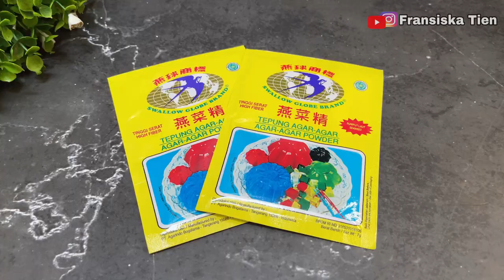AKHIRNYA SAYA MENEMUKAN RESEPNYA! SANGAT ENAK DAN MUDAH DIBUAT! RESEP PUDING ENAK DAN LEMBUT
Hai semua hari ini @FransiskaTien akan membuat resep puding enak dan lembut. Resep puding enak dan lembut ini sangat mudah dibuat dan bisa dijadikan ide untuk jualan.
* Bahan :
- 5 bungkus susu kental manis / 200 gram
- 1 sendok teh pasta vanilla
- 165 gram gula pasir / 11 sdm
- 5 lembar roti tawar
- 2 bungkus agar-agar plain / 14 gram
- 1500 ml air
- 50 gram tepung maizena / 5 sdm
- Pewarna makanan (ungu, biru, hijau, kuning, coklat, merah)

* Silakan tonton resep lainnya di youtobe Fransiska Tien
* Jadikan Youtobe sebagai platfom tempat edukasi terbaik  🙂
* Semoga resep-resep masakan yang saya bagikan di Youtobe membawa manfaat yang baik untuk teman-teman semua
* Resep puding enak dan lembut

00:00 : intro
00:05 : bahan-bahan puding lembut
00:10 : cara membuat puding enak dan lembut
05:14 : puding siap untuk disajikan